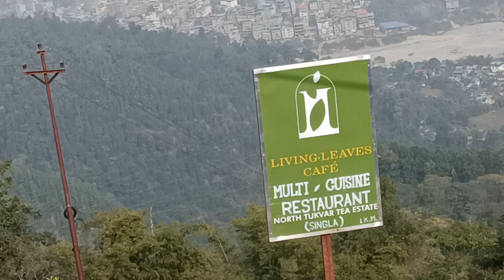31st of December 2022 || The last day of 2022 || A short visit to Himali Dara homestay singla🙏❤️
Himalidarahomestay
Tukvar singla Darjeeling